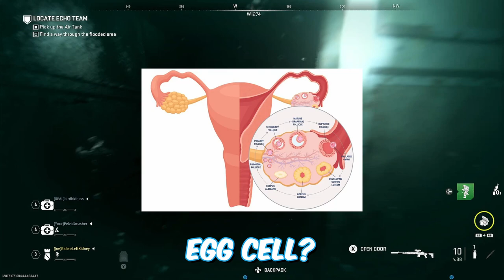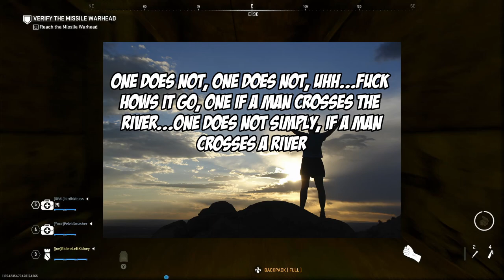This Was Our Redemption Arc... - MW2 Funny Moments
Mfs In The Video:
Mousey
Debugs
PG